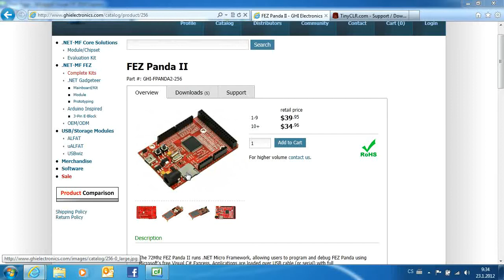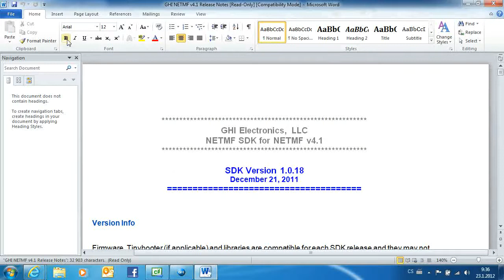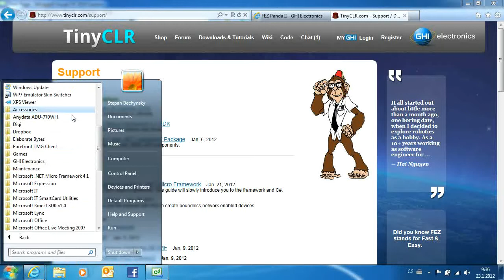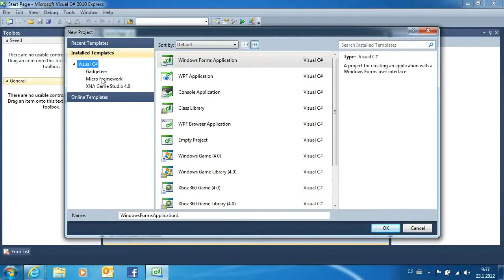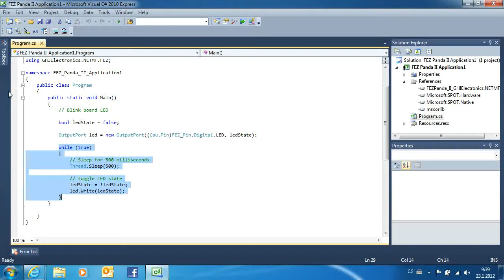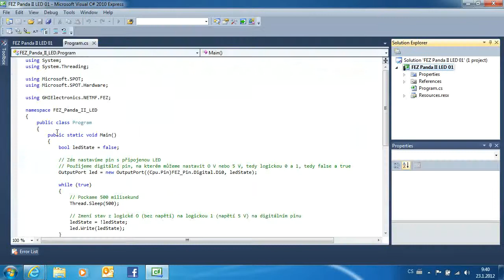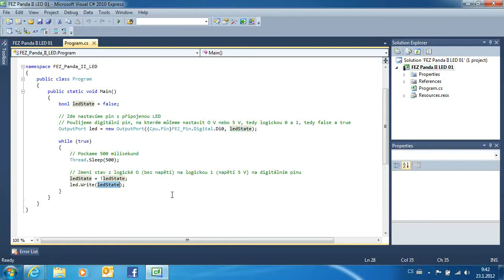FEZ Panda II - základy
Ve videu uvidíte základní nastaveni FEZ Panda II a vytvoření té nejjednodušší aplikace - blikání LED.